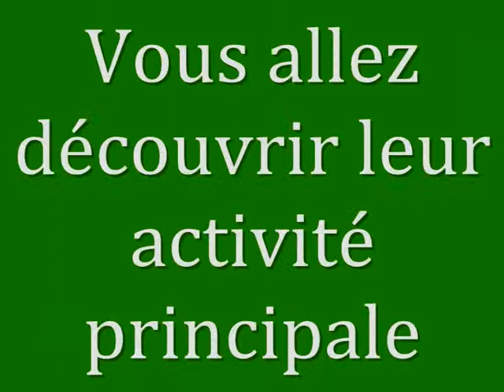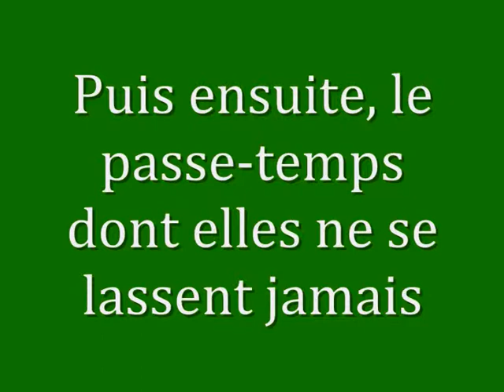Tortues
La vie passionnante de trois tortues.